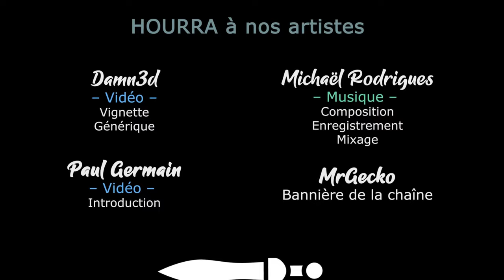BANISHERS GHOSTS OF NEW EDEN - EP11 - Chercheuse nous cache quelque chose [FR]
- Ardarin
- Broudaff
- Glentharil
- Le Baron d'Onyx
- Mallevin
- Mangazore
- Mazamara
- Zmoi6